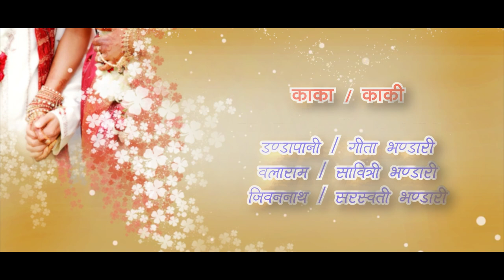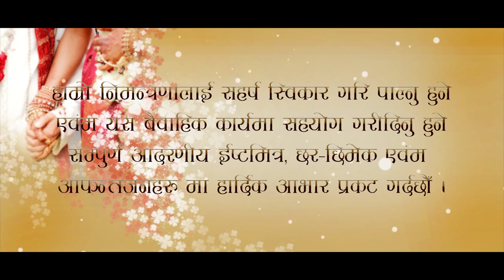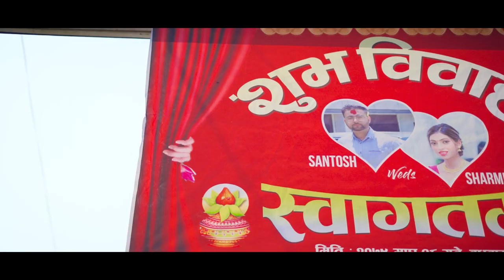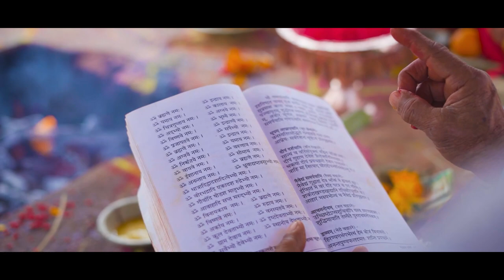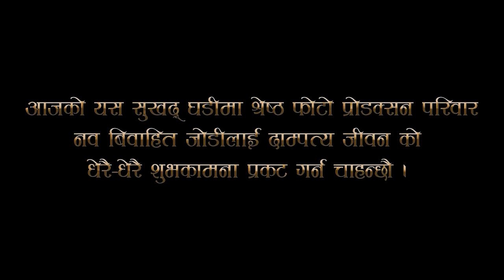SHARMILA WEDS SANTOSH || FULL WEDDING VIDEO || SHRESTHA PHOTO PRODUCTION || 2079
SANTOSH ❤️ SHARMILA
♦️ Photography || Videography
✔We capture your memories forever.
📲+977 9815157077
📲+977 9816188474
We accept the love we think we deserve.